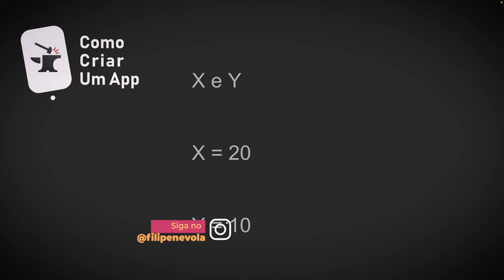Variáveis - Conceitos Básicos de Algoritmos #3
Dando uma pequena introdução sobre o que são variáveis.

Já assistiu? Massa. Agora manda seu comentário aqui embaixo, isso é importante para caramba, vamos responder todo mundo. Ah, lembra do like ein.